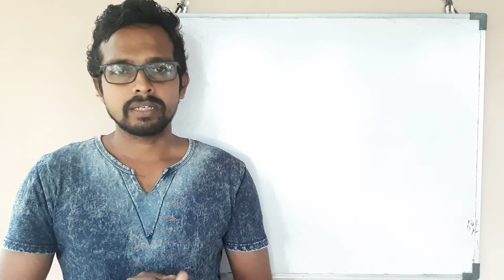School start on 23 of November 2020| E learning | covid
Niroshan Amarathunga
Bright Side in Sinhala
online learning and teaching